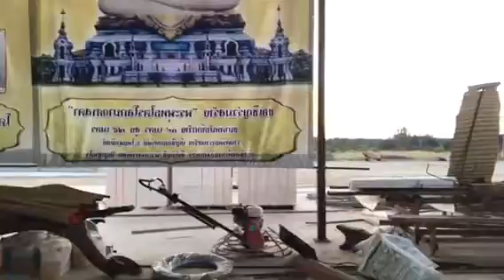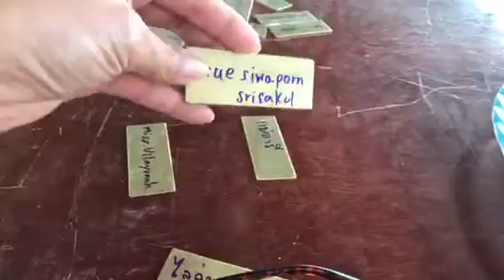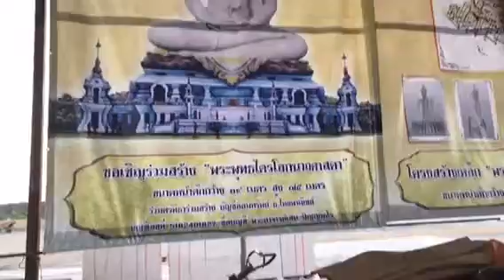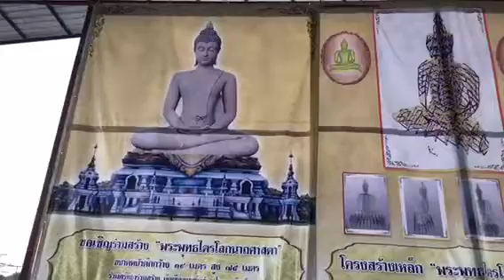วัดป่าหนองแซง /สร้างพระใหญ่1